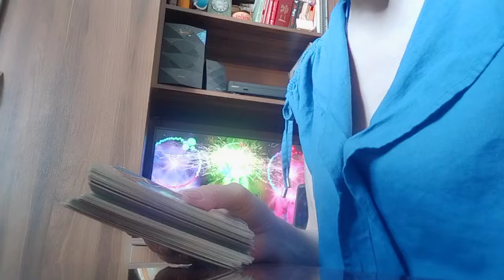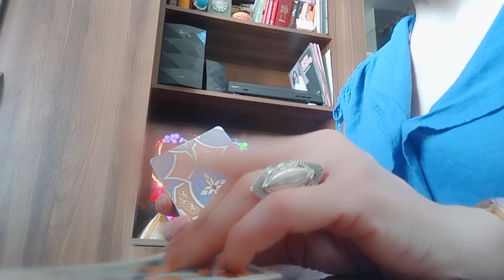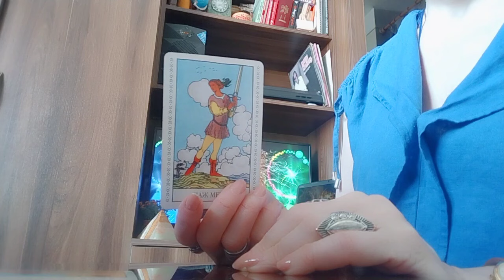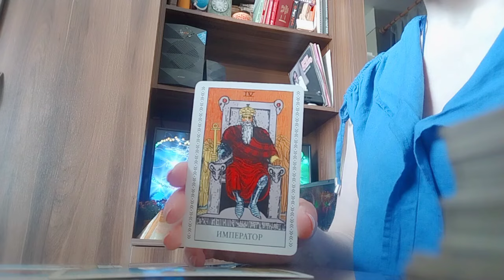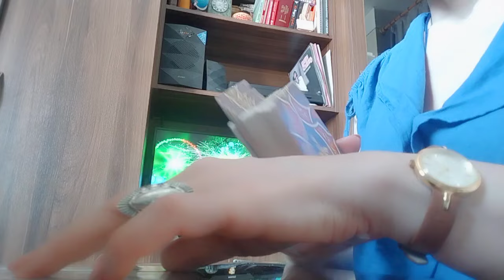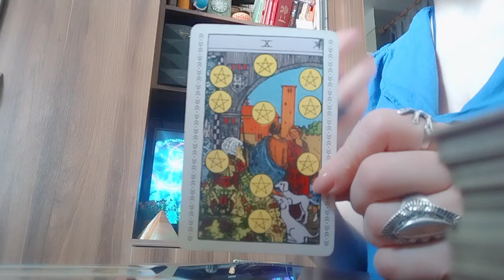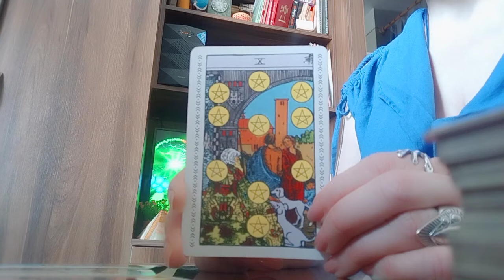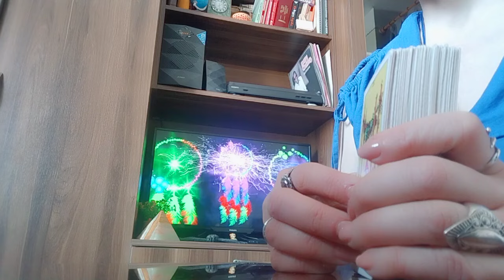თქვენი ბედნიერი მომავალი, რომელსაც სამყარო ძალიან მალე გაჩუქებთ✨💒💫💒✨